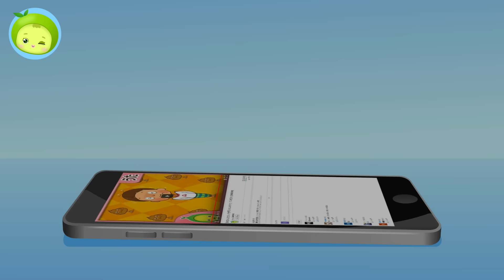ミツツボアリを助けろ | 昆虫救助隊 | こんちゅうレスキューたい | まめきゅん MAMEKYUNN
洞窟が崩れ、ミツツボアリたちが土の山に敷かれてしまいました。
昆虫救助隊を呼んでミツツボアリを救出し、治療してください。